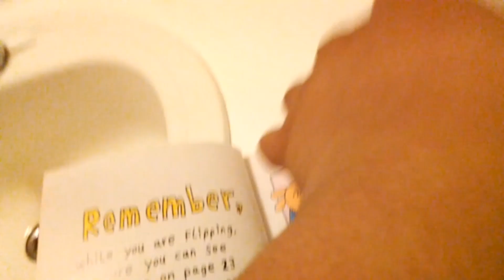i got 80-hd and ate IT!!!!!!! 🤣🤣🤣🤣